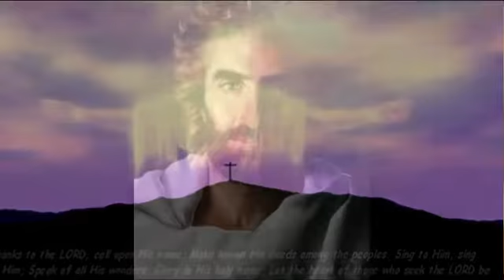Who am I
Old gospel song